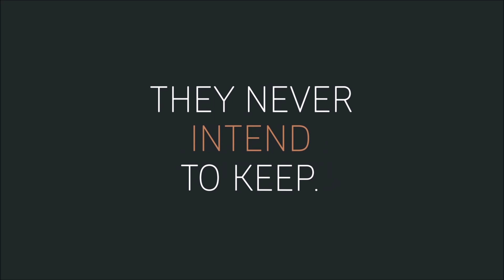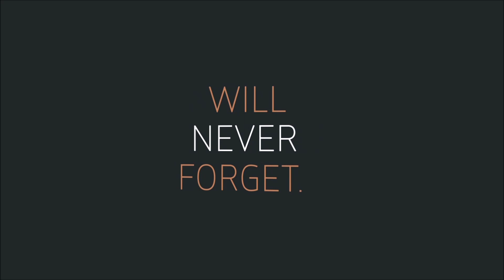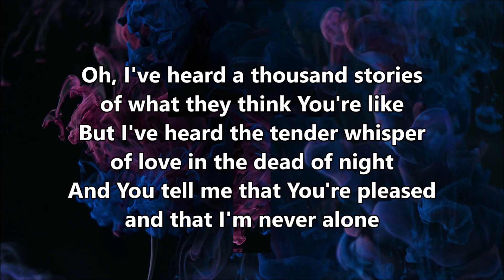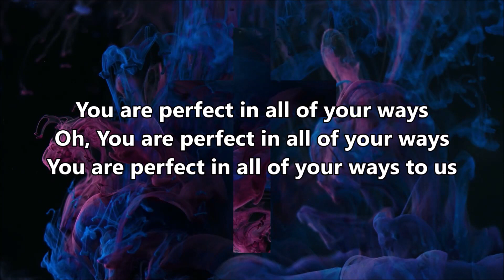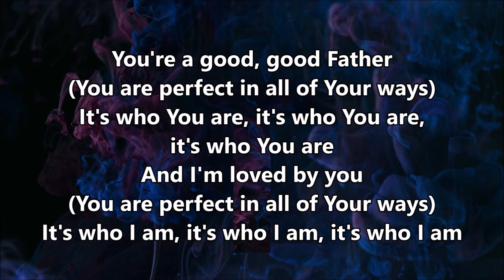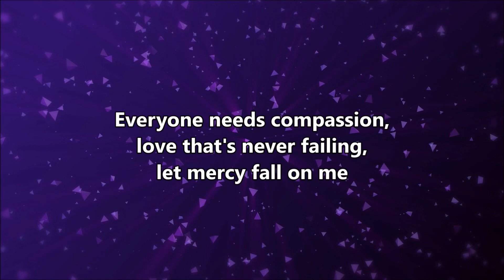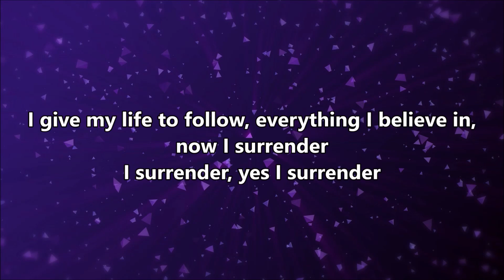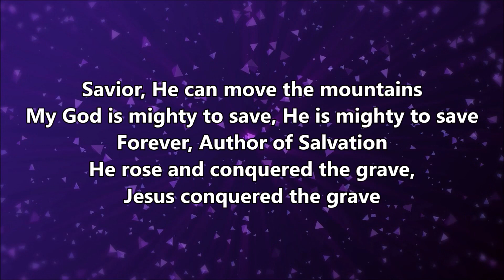CVC Service 062120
Happy Father's Day! Our online celebrations continue with  a Father's Day tribute followed by the second message in our There is A Reason series, entitled, "Find Your Why."